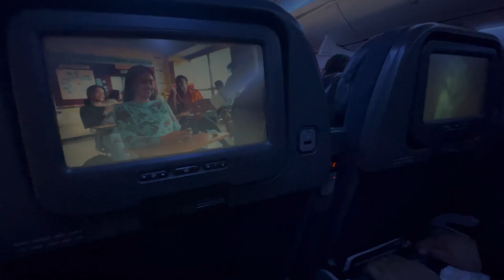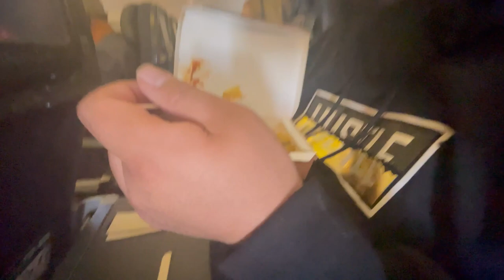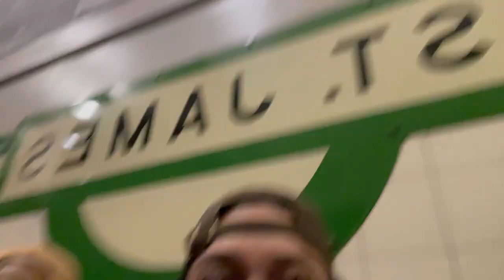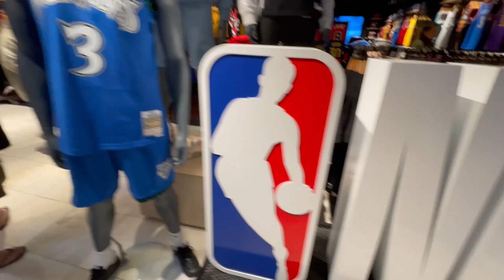Matavaos Takeover Sydney - Aussie Tour '24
Finally showing my husband around my hood - Sydney :)